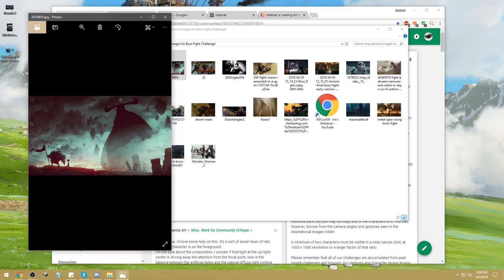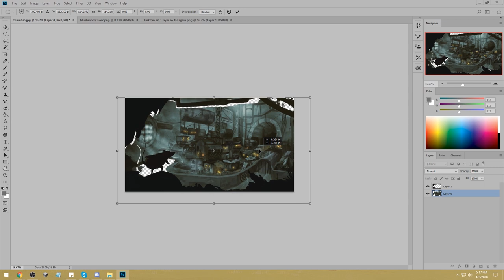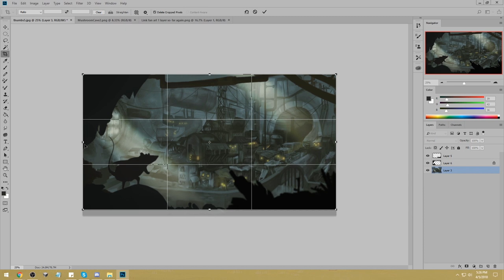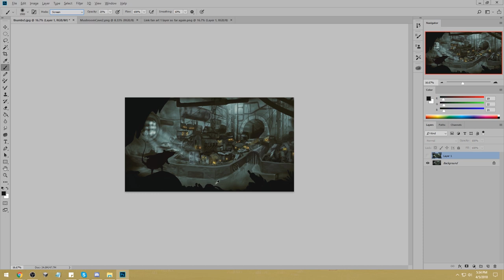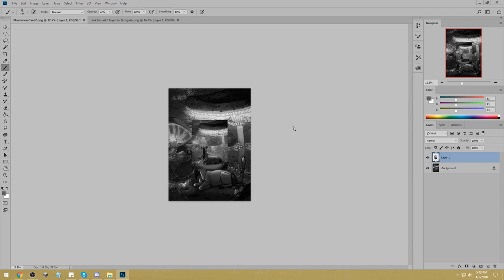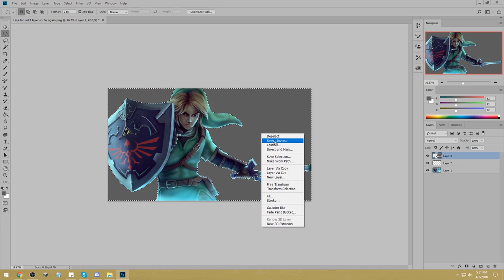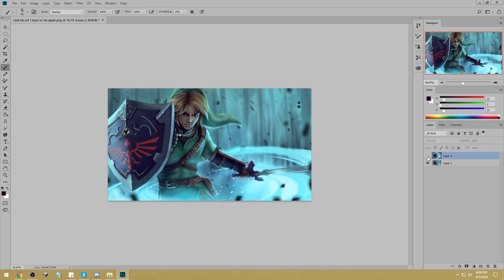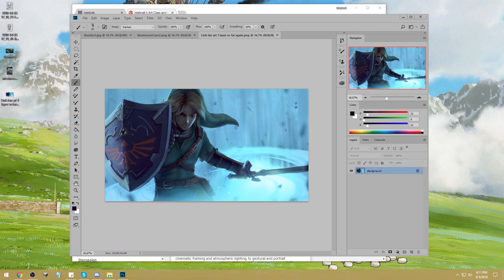Critique Hour! Environment Lighting + Levels of Depth, silhouette and more!